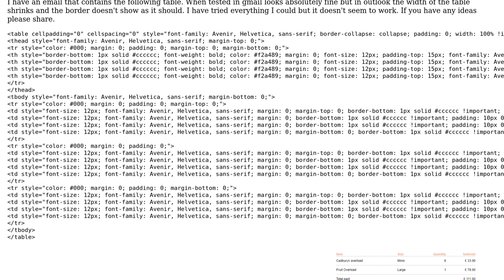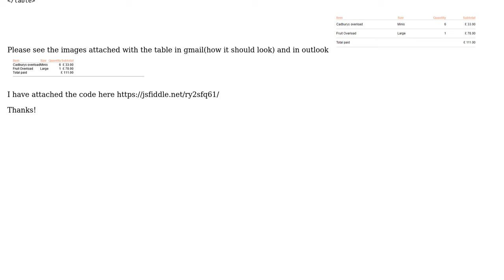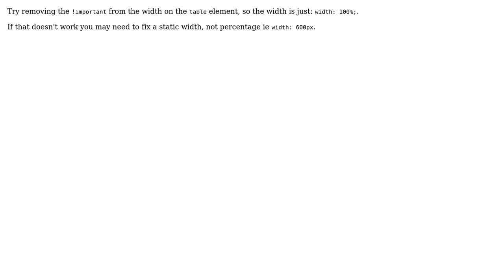table not displaying correctly in outlook (3 Solutions!!)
table not displaying correctly in outlook

With thanks & praise to God, and with thanks to the many people who have made this project possible! | Content (except music & images) licensed under CC BY-SA | Music | Images & others | With thanks to user haldo user gwally user Duicug user Alina Li and the Stack Exchange Network Trademarks are property of their respective owners. You are responsible for your own actions.